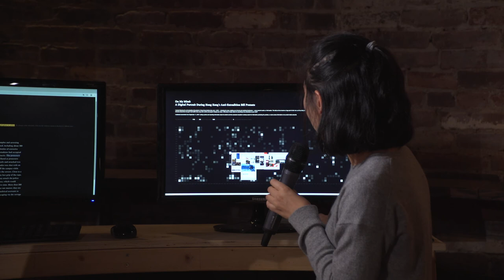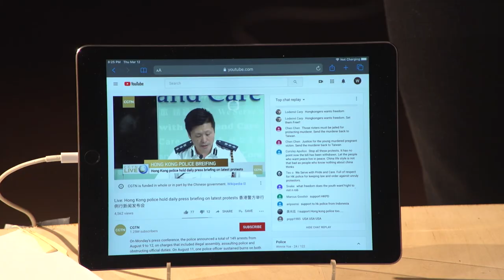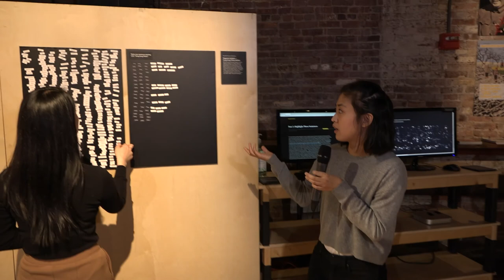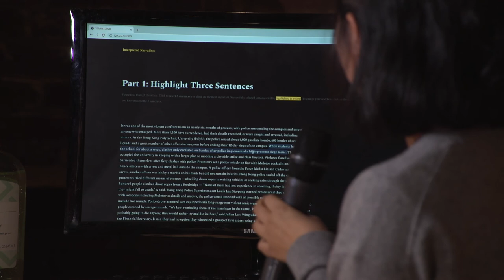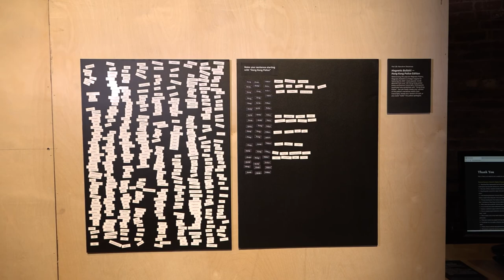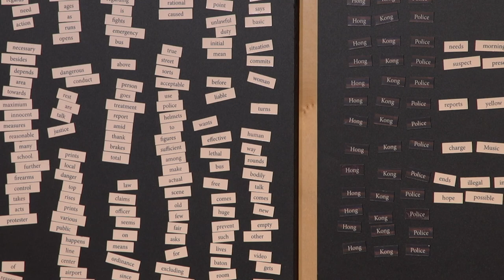Re-Fest 2020 | Artist Interview with Winnie Yoe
CultureHub’s annual festival brings artists, activists, and technologists together to envision our role in re-shaping the future. Responding to calls for social distancing, Re-Fest 2020 went online only by livestreaming exhibition tours, performances, discussions, workshops, and artist interviews from The Downstairs at La MaMa.

Exhibitions, performances, and conversations engaged the theme Re-Generation, a forum for intergenerational collaboration that examines our roots and envisions the future as a means of reckoning with our current conditions. Using our shared history as a lens, participants question how artistic practices and creative technologies can change the course of what might appear to be our destiny.

Narratives of Resistance & Resilience: Documenting & Making Sense of the Anti-ELAB Protests in Hong Kong
Artist Interview with Winnie Yoe